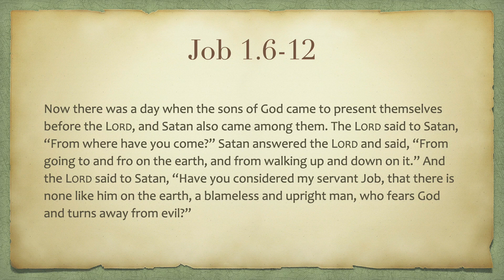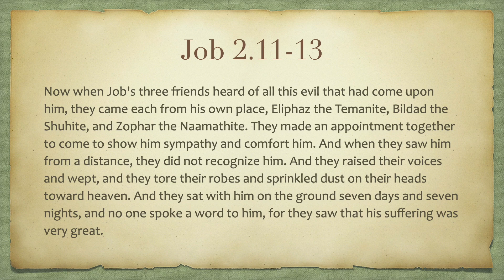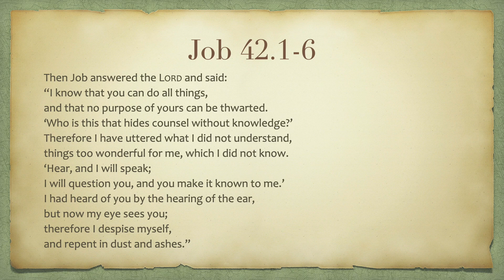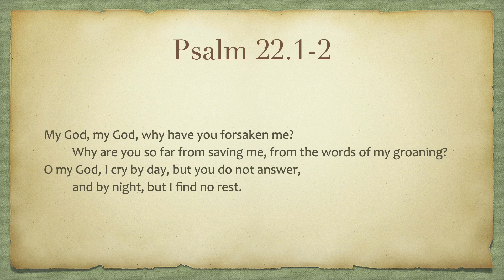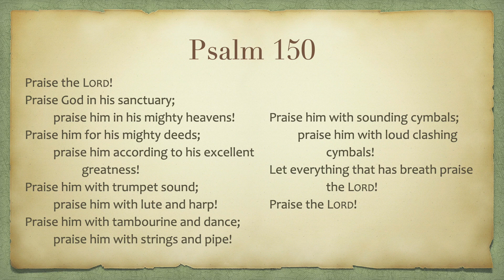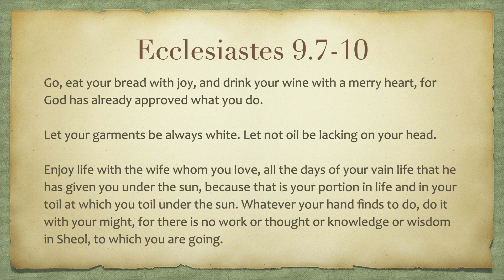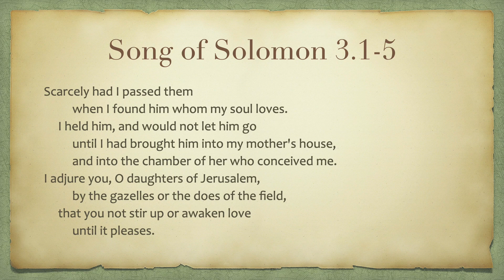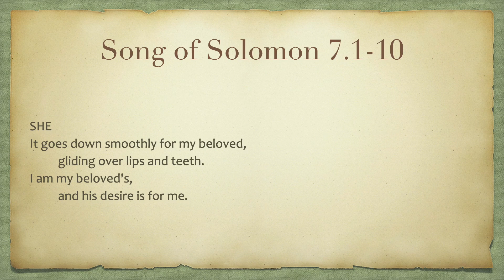Poetry in the Bible (ISI 2.14)